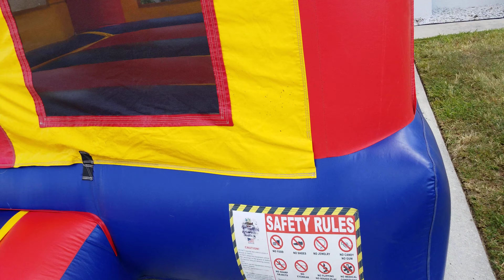My little 5 year old Nephew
Kai kai birth day Party